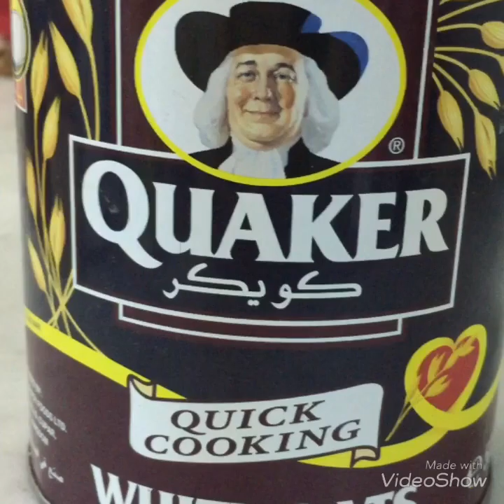How to make shorba-Saudi oats shorba recipe